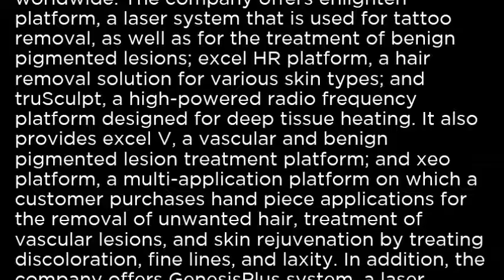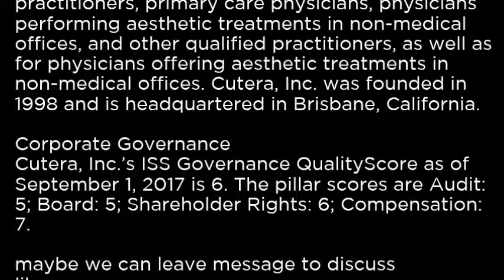CUTR Cutera, Inc CUTR buy or sell Buffett read basic